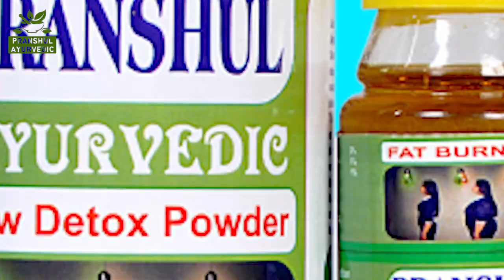Promotion Video | Pranshul Ayurvedic | PromotionVala